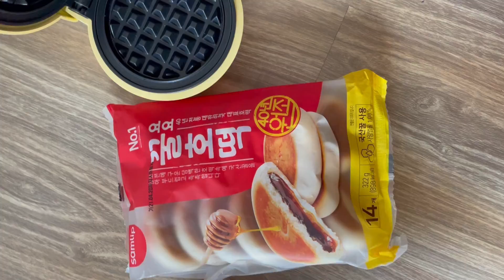잼민 간식 🧇와플메이커에 꿀호떡을 넣으면? 겉바속촉 맛있습니다 ワッフルメーカーでつくる間食おすすめ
꿀호떡은 이제 와플메이커에 맡겨주세요

그럼 저는 넷플릭스 보러 갑니다😝